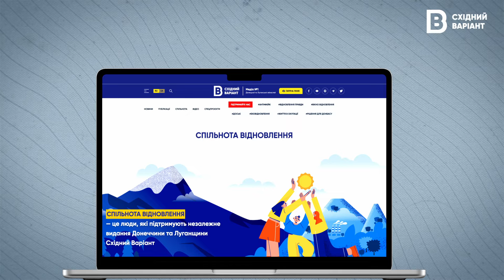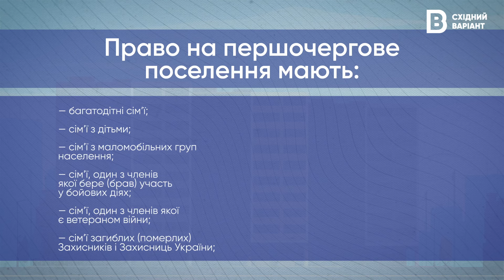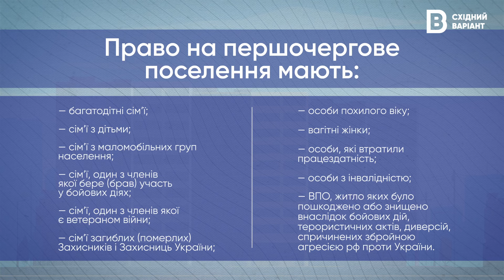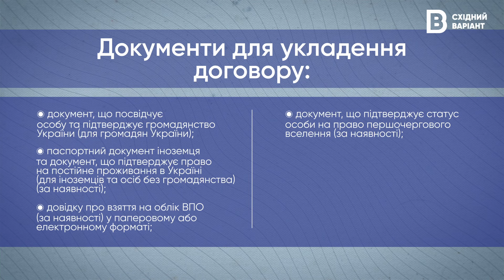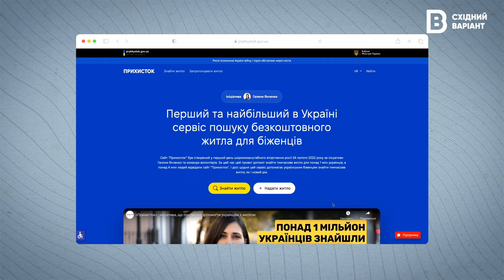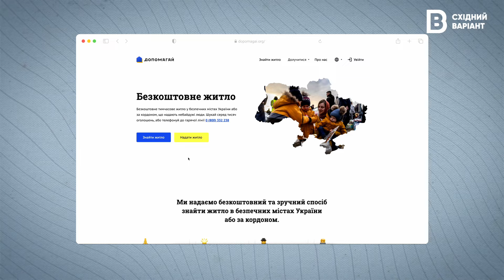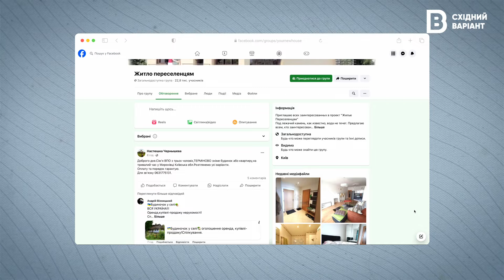Тимчасове житло для переселенців: як і де шукати нову домівку? | Незламні зі сходу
Після повномасштабного вторгнення рф багато українців були змушені покинути свої домівки та переїхати до більш безпечних регіонів, хвилі евакуації з прифронтових та окупованих територій тривають і досі.

Головним питанням для вимушених переселенців залишається пошук тимчасового житла та облаштування на новому місці. Куди звертатися за допомогою і як знайти притулок у складних обставинах?

Існує кілька способів розв'язання цієї проблеми.
У цьому випуску ми розглянемо кожен з них.

Гаряча лінія Донецької ОДА з питань евакуації та гуманітарної допомоги: 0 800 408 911.